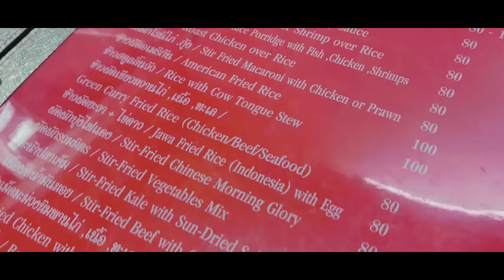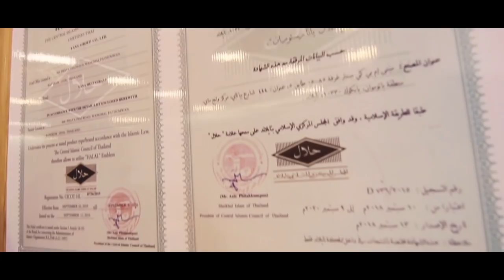Beautiful Bangkok | Bekaar Films x Thai Embassy Islamabad | Travel Vlog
Explore the beautiful city of Bangkok with Bekaar Films and see the delicious halal food this city has to offer.